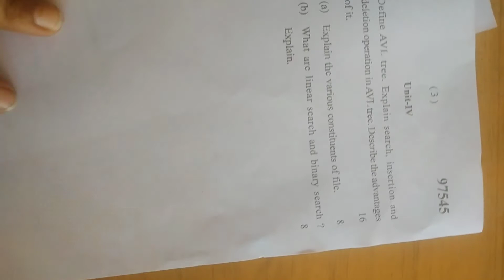m.sc computer science data structures using C 2nd sem MDU 2022 July paper..!!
MDU qtn paper